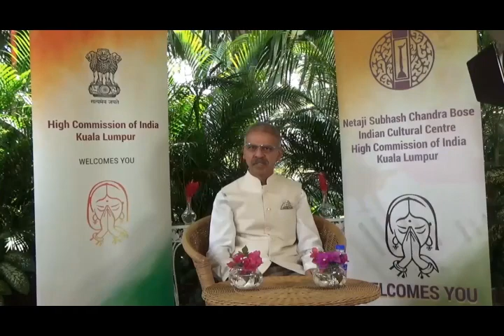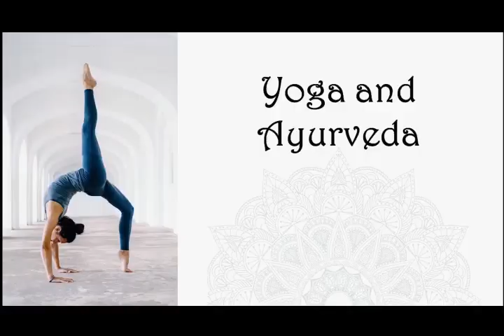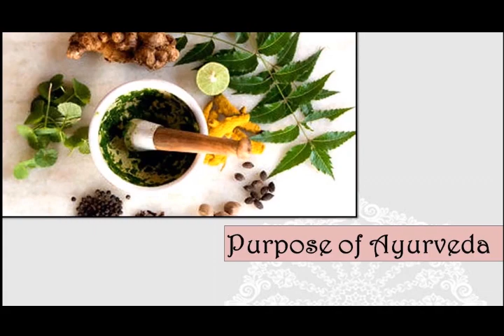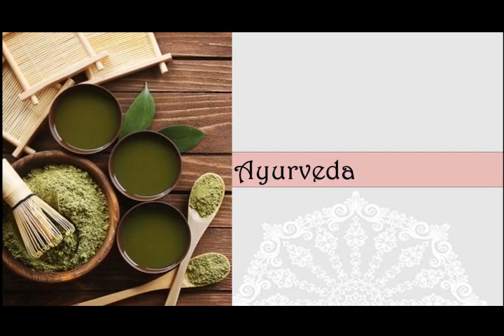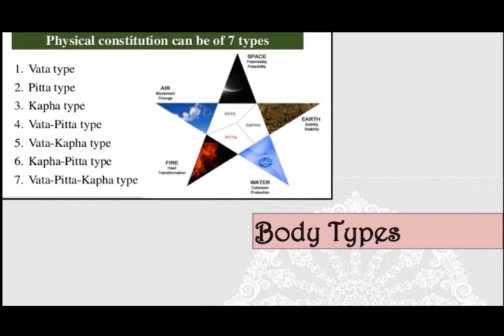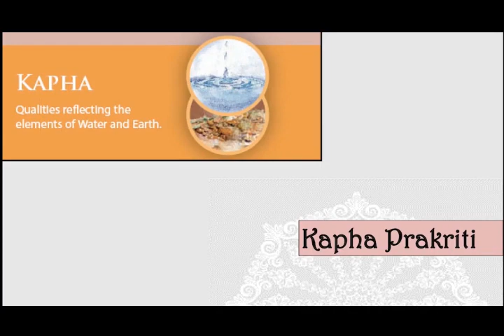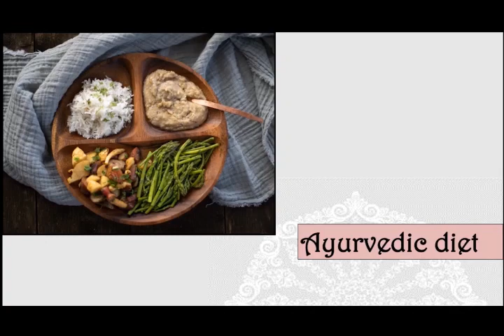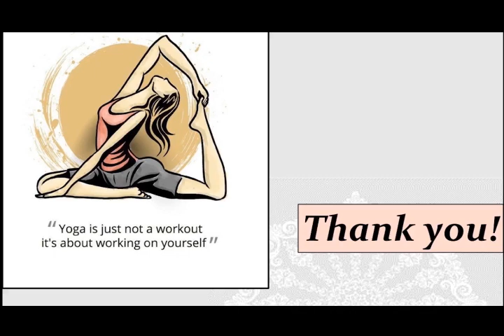HCI,KL in collaboration with Ministry of AYUSH - Talk on Yoga & Ayurveda By Dr.Harini Ramya